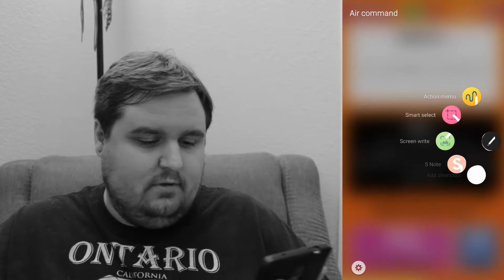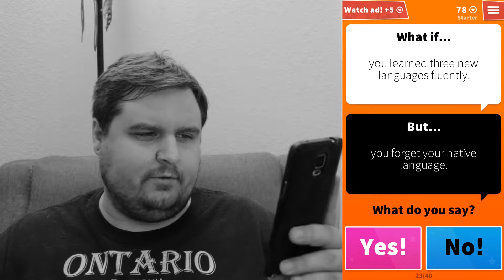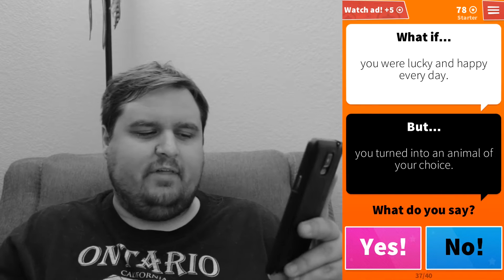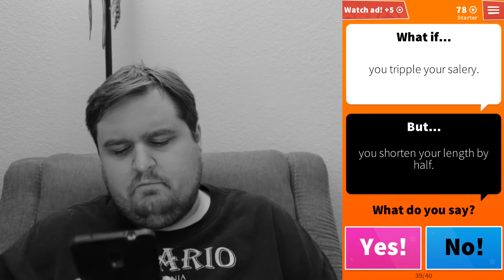What If, Part 2.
Watch the second part of my playing "What If..."